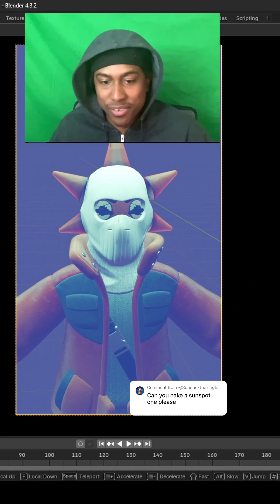Designing a unique ski mask using blender3d Expernmmetning on fortnite skin Sunspot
Live reaction, on-the-spot creation, full tutorial